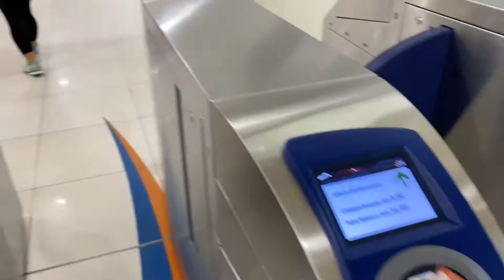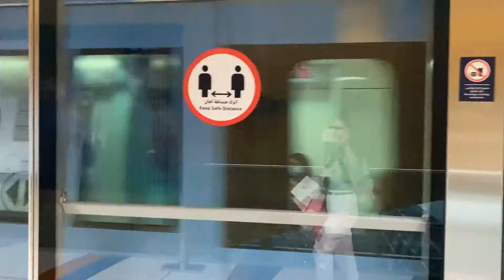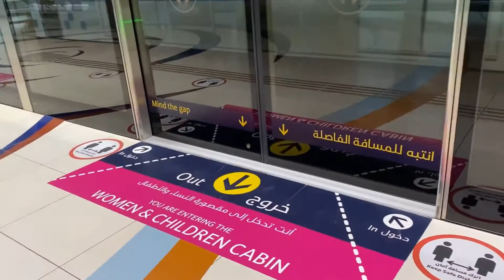Dubai Metro Tour | Analou Pasa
Let me give you a short tour of the famous Dubai Metro.

Xoxo
Ann 💞